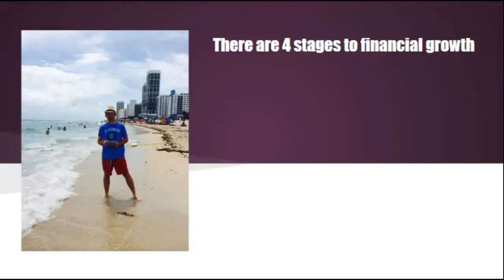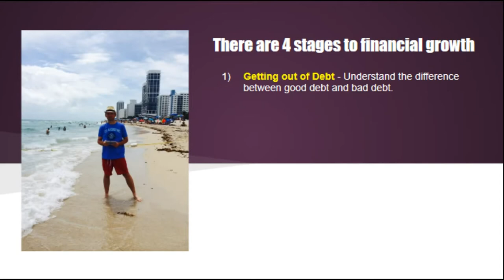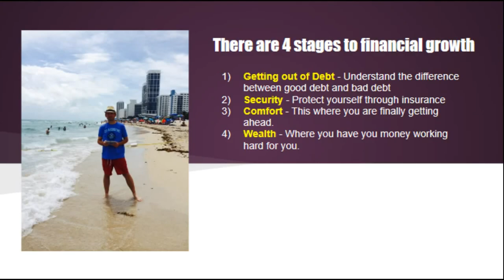Frugal living tips - The Money Saving Secrets of the Ultra Rich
Frugal Living Tips: The rich not only make more than the poor and middle class but they also pay less for those things we need but hate to pay